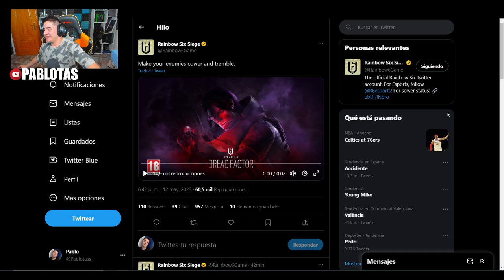ASI ES el NUEVO OPERADOR de DREAD FACTOR❗❗ *Teaser Oficial* | RAINBOW SIX SIEGE | Pablotas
⏩En este Gameplay de Rainbow six siege en : ASI ES el NUEVO OPERADOR de DREAD FACTOR❗❗ *Teaser Oficial*
► ¡Sígueme!